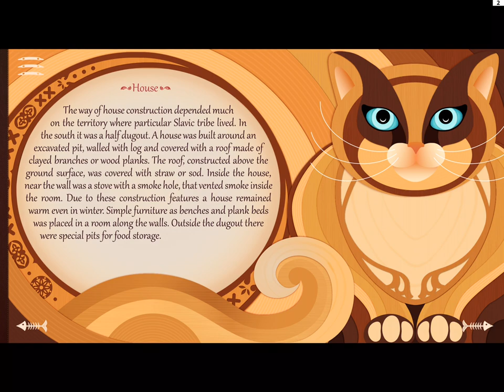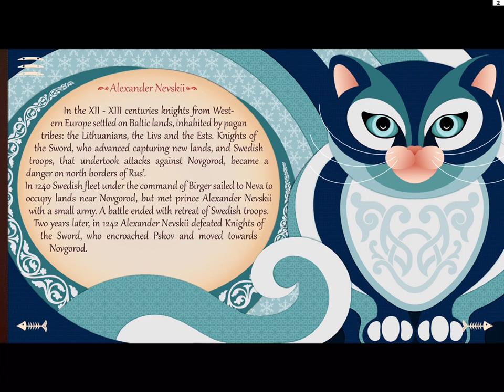Russian History in Cats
Curious about early Russian history?